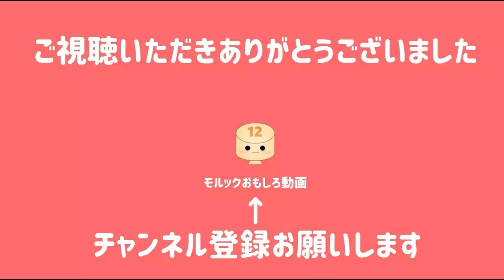【モルック試合動画】芦屋モルック大会 決勝戦 Game Of Throws(たなか、マヤンク）vs アレキター（アレックス、キタ）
【モルック試合動画】芦屋モルック大会　決勝戦　 Game Of Throws(たなか、マヤンク）vs アレキター（アレックス、キタ）モルック